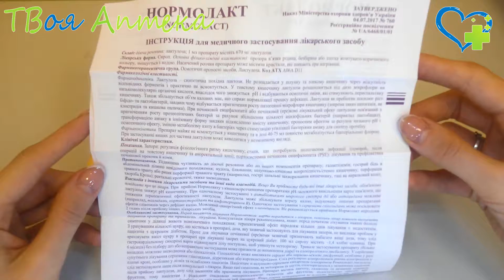Нормолакт сироп ☛ показания (видео инструкция) описание ✍ отзывы - Лактулоза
Данное лекарственное средство применяют для лечения запоров различной этиологии.

В частности, применяется для:
- регуляции физиологического ритма кишечника при запорах;
- лечения состояний, требующих облегчения дефекации (геморрое, состояниях после операций на толстом кишечнике и аноректальной зоне;
- лечения портосистемной печеночной энцефалопатии - лечении и профилактике печеночной комы и прекомы.

Противопоказания
Не применяется, если у пациента наблюдается повышенная чувствительность (аллергия).

Также противопоказано применение при:
- галактоземиии;
- кишечной непроходимости;
- перфорации пищеварительного тракта;
- риске перфорации пищеварительного тракта.

Данный препарат можно применять в период беременности и во время грудного кормления, поскольку системное влияние лактулозы на беременную является незначительным. Также не ожидается каких-либо последствий для плода.

Действующее вещество:
Лактулоза (Lactulose)

Назначается при:
Гастрит, Геморрой

Код АТХ:
A - Средства, влияющие на пищеварительную систему и метаболизм
A06 - Слабительные средства
A06A - Слабительные средства
A06AD - Осмотические слабительные средства
A06AD11 - Лактулоза

Дуфалак
Лаксарин
Лактулакс
Нормазе
Порталак
Трансулоза

❤️ Внимание!